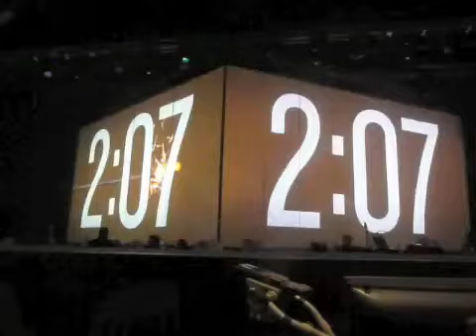Northridge Easter 2011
Some brief moments from the Easter 2011 service at Northridge Church in Plymouth, Michigan.